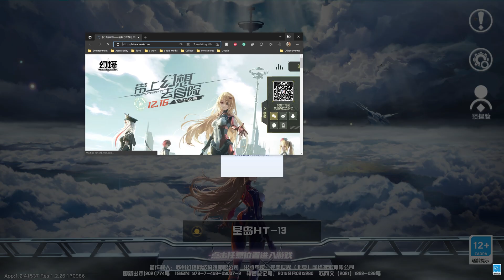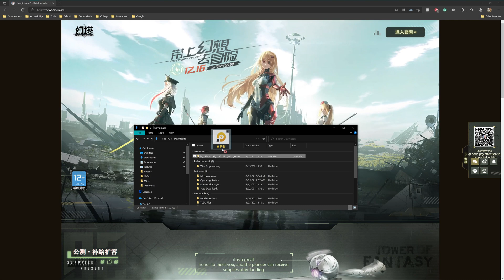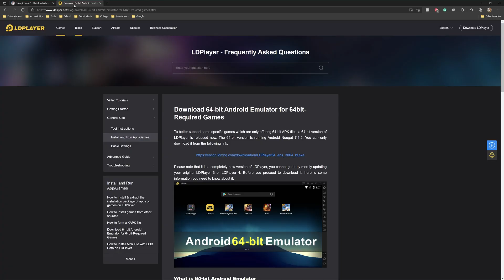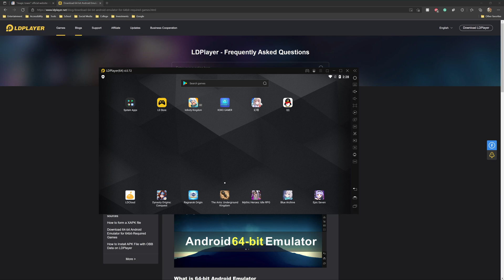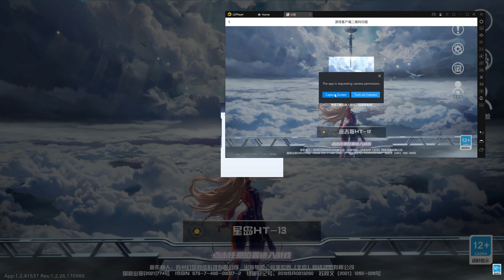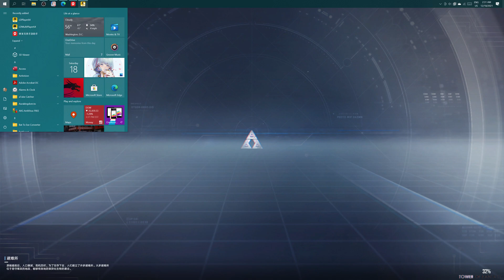Tower of Fantasy Bypass QR Code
Join me on server 13 my guild's name is Swift